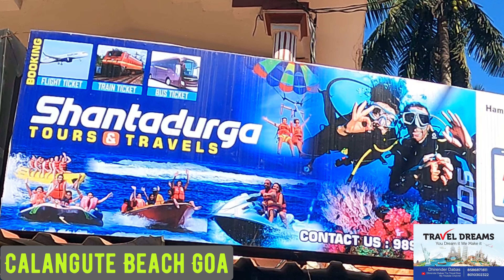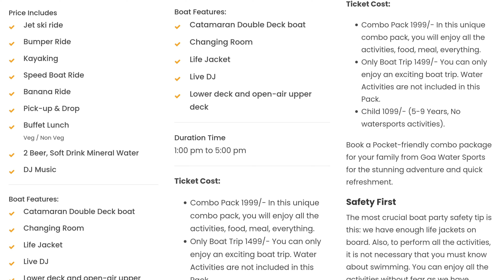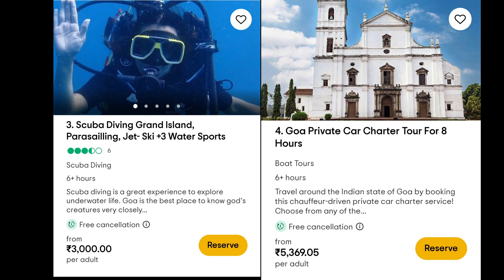Calangute Beach Goa / Best Beach in Goa Calangute For Indians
कलंगुट बीच गोवा की सबसे लोकप्रिय बीच में से एक है. बता दे की कलंगुट बीच एक शानदार बीच है और इसे समुद्र तट की रानी भी बोला जाता है.
इस बीच पर तमाम वाटर स्पोर्ट्स, पैरासेलिंग, वाटर सर्फिंग, बानाना राइड और जेट स्कीइंग जैसी गतिविधियों का आनंद ले सकते हैं. यह बीच उत्तरी गोवा का सबसे बड़ा समुद्र तट है. गोवा आने वाले ज्यदातर पर्यटक इसी बीच पर आते हैं. इस बीच की खोज हिप्पी द्वारा 60 के दशक के दौरान किया था तब से यह प्रसिद्ध है. इस समुद्कीर तट की लम्बाई करीब 4 मील लम्बी है. लेकिन समुद्र की लहरे यहा काफी तेज है
कदंबा बीच से 14 km दुरी पर, मैपुसी से 10 km वास्को दा गामा रेलवे स्टेशन से 41 km और पणजी से 15 km दुरी पर स्थित है. यहाँ आप अपने परिवार के साथ,दोस्तों के साथ, बॉयफ्रेंड तथा गर्लफ्रेंड के साथ काफी एन्जॉय कर सकते हैं. कलंगुट बीच में सभी चीजे उपलब्ध है, डिस्को, क्लब, बार, रिसोर्ट यदि आप बियर पिने का सौकीन है तो हम बता दे की यहाँ पर बियर बहुत सस्ती मिलती है, जो की आप आराम से बीच पर बैठ कर अपने दोस्त यार के साथ एन्जॉय और सेलिब्रेट कर सकते हैं
गोवा आये और नाईट लाइफ का मज़ा नहीं लिए तो क्या लिए. दिनभर सबलोग यहाँ बीच पार्टी और समुद्र में स्नान करते है लेकिन रात में पूरा माहौल ही बदल जाती है, पागल जैसे नाचते है जैसे की रात आखिरी हो, हाई वॉल्यूम साउंड म्यूजिक, स्वादिष्ट भोजन और शराब शामिल होती है. कलंगुट बीच सबसे पसंदीदा पार्टी स्थानों में से एक है.

कार्वाल्हो- कार्वाल्हो में आप स्वादिष्ट भोजन खा सकते है. और बात रही पिने की तो आप यहाँ कॉकटेल, मॉकटेल, बियर और शराब पि सकते हैं. शराब पिने के लिए 2 लोगो के लिए औसत खर्च 500-1000 तक होते है.
स्पाइस इट- कैसुअल डाइनिंग तथा चिल्ड ड्रिंक्स, आउटडोर सिटींग, स्मोकिंग जैसे फ्लेवर हुक्का, सिगरेटे, जॉइंट मार सकते हैं. शराब पिने के लिए 2 लोगो के लिए औसत खर्च 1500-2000 तक होते है.
टियों टिली- आपको यहाँ बहुत सारी सुबिधाये उलब्ध है जैसे की फुल बार,लाइव एंटरटेनमेंट, लाइव स्पोर्ट्स, स्मोकिंग जोन, बोर्ड गेम्स, लाइव म्यूजिक का आनंद उठा सकते हैं. शराब पिने के लिए 2 लोगो के लिए औसत खर्च 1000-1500 तक होते है
कलंगुट बीच पर वाटर स्पोर्ट्स के लिए बेस्ट स्पोर्ट्स बीच है. यहाँ पर सबसे अधिक होने वाली गतिविधिया में पैरासेलिंग है , जिसमे आपको एक नाव के पीछे रस्सी द्वारा एक पतंग में बांध दिया जाता है और नाव को चला कर आपको हवा में तैराते हैं. यह एडवेंचर स्पोर्ट्स में से एक है. मछली पकड़ना, कयाकिंग, पानी में डोंगी के माध्यम से पैडलिंग करना जैसे- नाव, नौकयान, विंडसर्फिंग, विंडसर्फ, पानी स्नॉर्केलिंग और पानी स्कीइंग का आनंद ले सकते हैं
यदि आप नार्मल खरीदारी करना चाहते है जैसे वस्त्र,आभुसन, डिज़ाइनर बैग, रेशन के वस्त्र, प्राचीन वस्तुए और अन्य समान आपको कर्म संग्रह जा सकते हैं जहा पर आपको ये सब चीजे मिल जाएगी.
अगर आप कुछ अधिक के तलाश में हैं तो आप शनिवार के रात अरपोरा में पहाड़ी बाज़ार में जरुर जाएँ
कलंगुट बीच जाने का सबसे अच्छा समय दिसम्बर से मार्च का बीच में होता है, इस महीने के दौरान मौसम अनुकूल होती है हल्की ठण्ड हल्की गर्म होती है जिसमे आपको यहाँ के दर्शनीय स्थलों को खंगालना असान होता है
calangute beach
goa beach
goa vlog
calangute beach goa
calangute beach hindi
goa beaches
goa calangute beach market
calangute goa
places to visit in goa
calangute market square goa